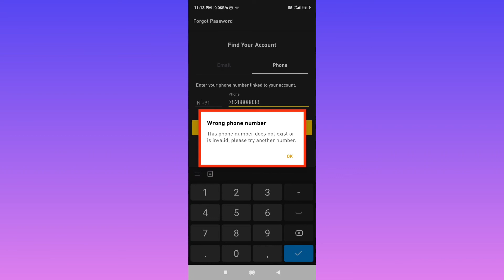This Phone Number Does Not Exist Or Is InValid Please Try Another Number Problem Solve In GrinderApp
This Phone Number Does Not Exist Or Is InValid Please Try Another Number Problem Solve In Grinder App